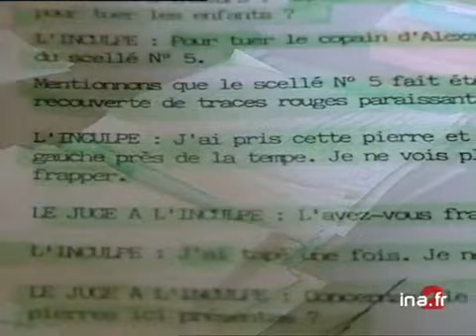1999 : Eventuelle révision du procès de Patrick Dils | Archive INA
21 juin 1999
La chambre criminelle de la Cour de cassation va re examiner le dosssier Patrick DILS, à la suite d'une demande favorable de Commission de révision des condamnations pénales : cet adolescent fut condamné en 1989 à la prison à perpétuité pour le meurtre de deux enfants. Argument avancé à l'appui de cette demande de révision : le tueur en série Francis HEAULME se serait trouvé sur les lieux du crime à l'époque du crime. [Différents plans] Parents de Patrick DILS attendant la décision de la Commission Photographie : Patrick DILS. [Différents plans] Les parents. Jean DILS, le père, explique : "la police l'a fait avouer de force; ."Tu verras tes parents, tu auras à manger et à boire si tu dis que c'est toi". ". [Différents plans] Le site du crime. Photo des deux gamins (enfants) assassinés. [Différents plans] Francis HEAULME entrent dans une salle de tribunal Francis HEAULME dans un box d'accusé. [Différents plans] Avocat de la partie civile, maître Dominiuqe Rondu (avocat de la Famille BECKRICH) : "je crois toujours en la culpabilité de DILS Patrick ; elle ressort de ses aveux, aussi bien devant la police que devant les juges d'instruction ; elle ressort de la reconstitution telle qu'elle a été faite ; elle ressort du fait qu'à partir du moment où il s'est rétracté sur ses aveux, il n'a jamais donné d'explication ; il a toujours dit je n'ai rien à dire". [Différents plans] Prison de Toul. Images d'archive INA